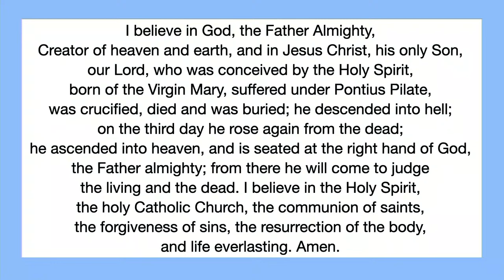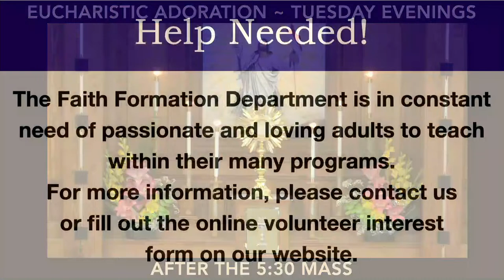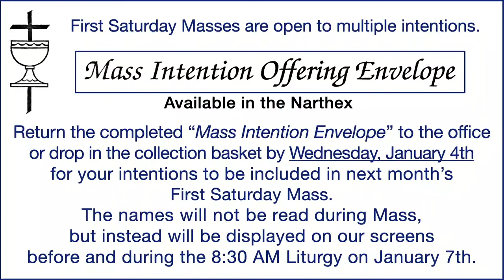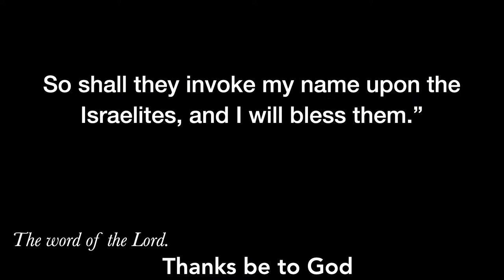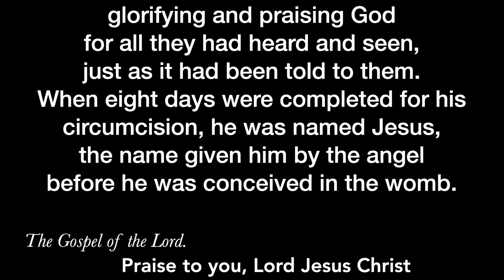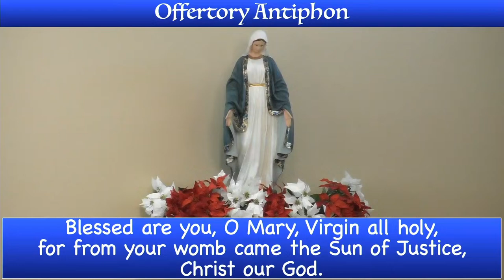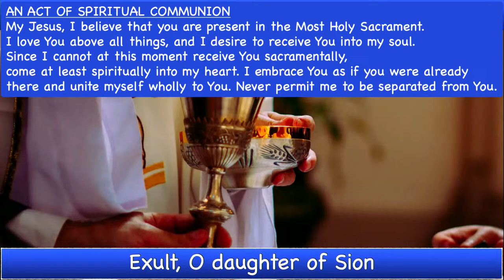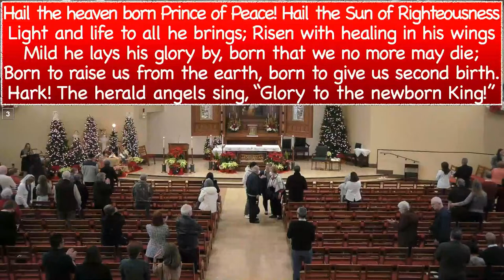10:00 AM Mass | Solemnity of the Blessed Virgin Mary, the Mother of God | 1/1/2023